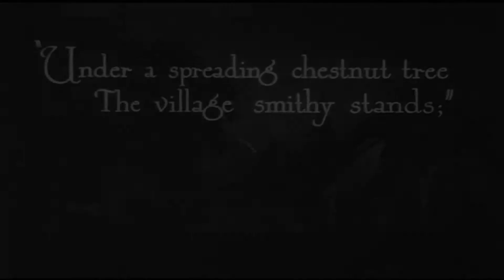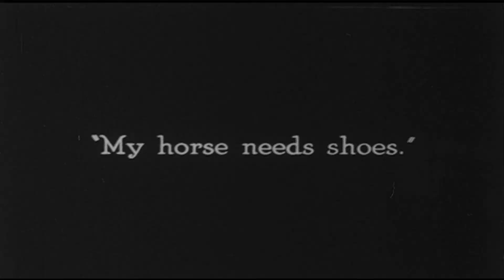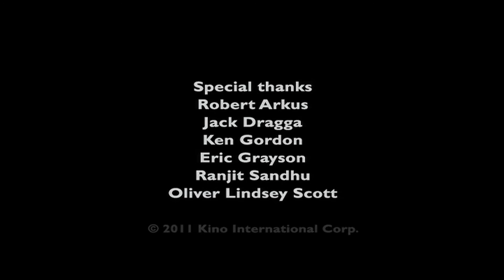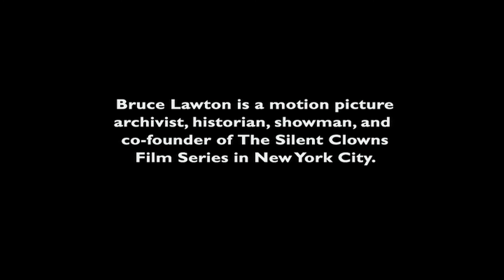Buster Keaton Extras That Dud The BlackSmith